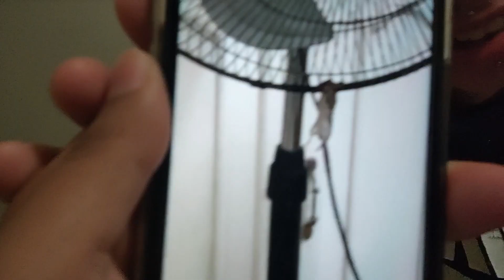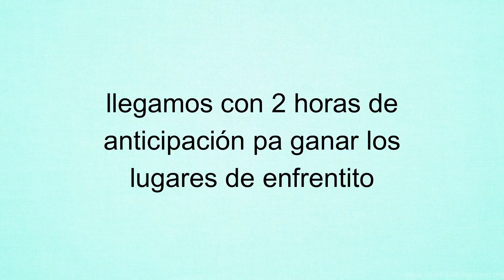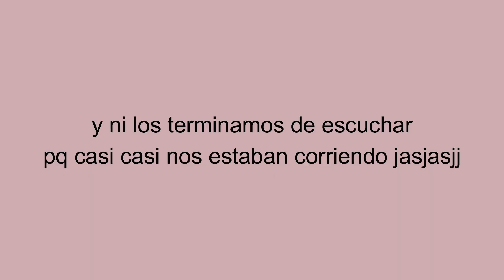Yendo a una graduación EXTREMA (nivel 100000000)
En tiktok tmb, ya somos 90k: jotronxc

Y nada, mil gracias x ver el video, te kiero